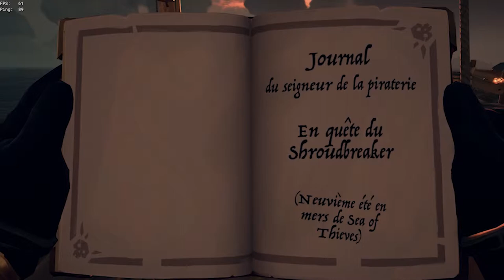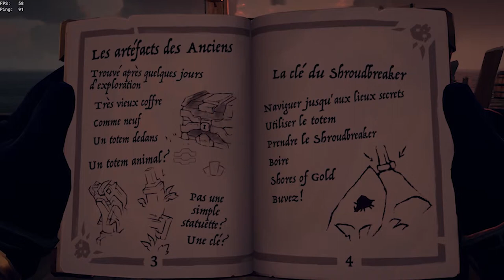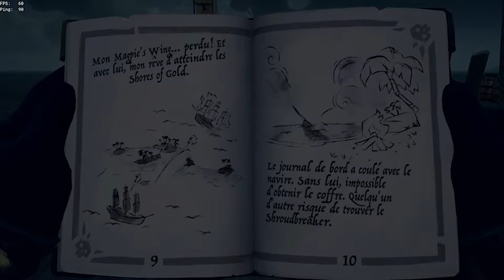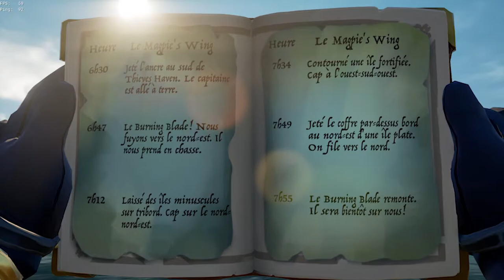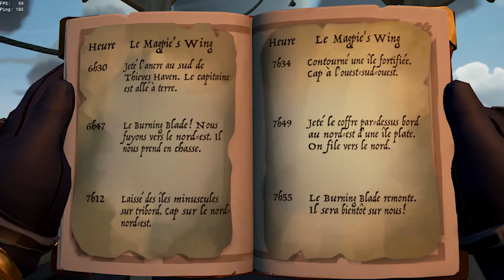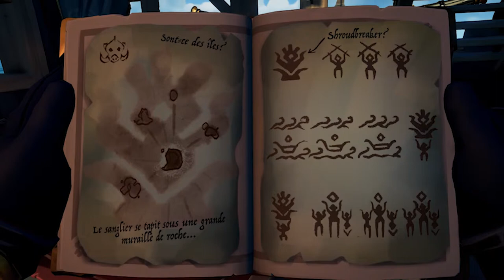le shroudbreaker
je suis à la recherche du shroudbreaker